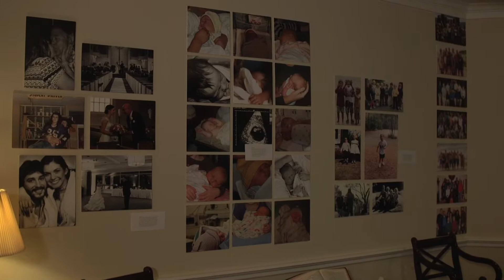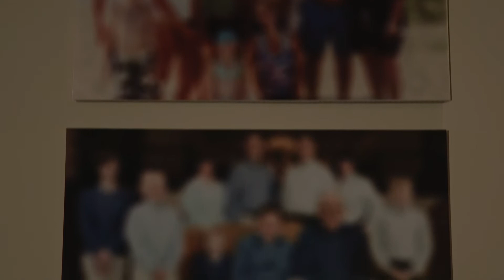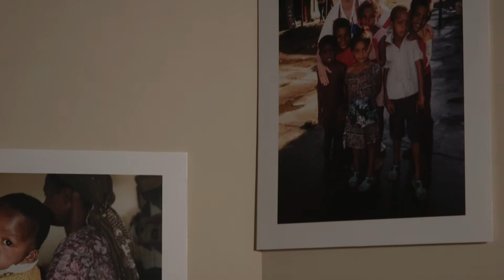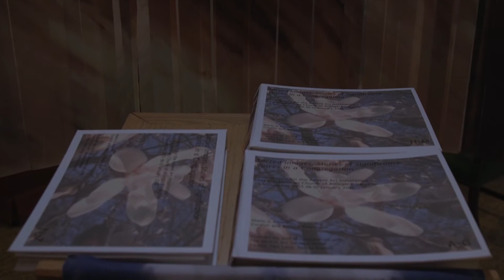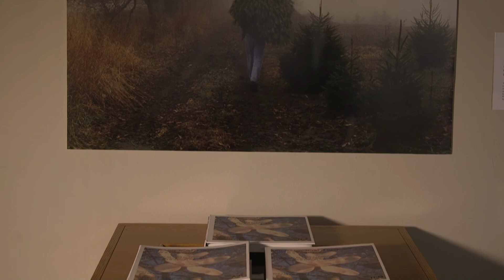Sacred Stories Art Exhibition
Video tour of the Sacred Stories, Images of Significance: Voices in a Congregation art exhibition. This major art exhibition and installation at First Presbyterian Church of Arlington Heights runs from Advent through Epiphany: November 29, 2015 - January 10, 2016.